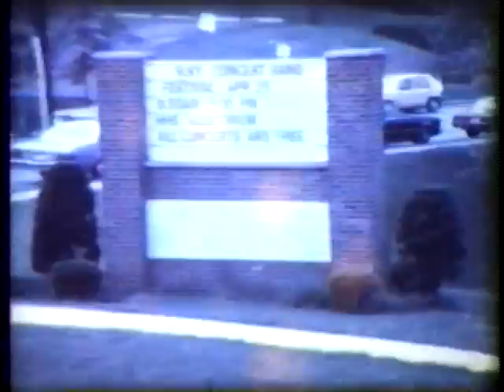Highlands High School Class of 1981 Senior Video